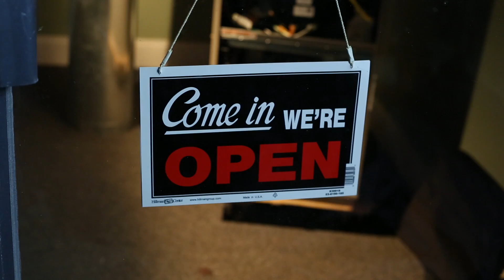Open Sign - $59 Off Drain Clearing